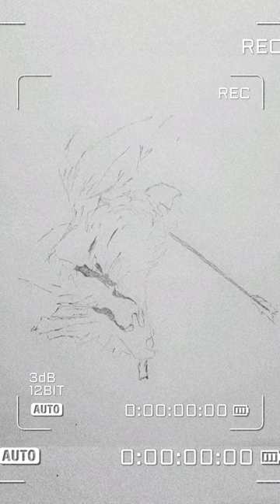aliasghar hussain imamhussain imamali karbala farhanaliwaris calligraphy sketch art artist